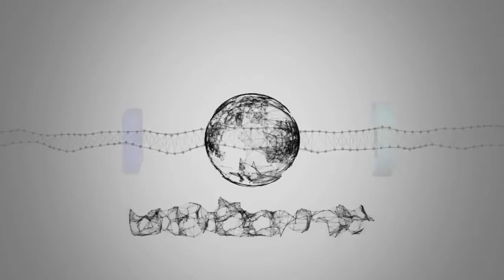Notizie calde: Gianni Bella a Ora o mai più: il gesto di Toto Cutugno e Silvia Salemi